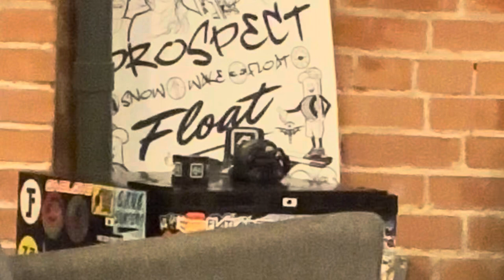Is that a lawn mower or a PEV? Vlogmas Day 4